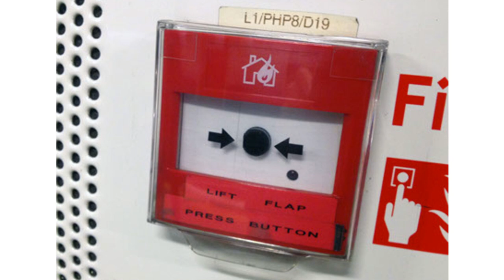Structured Serendipity | Viraj Joshi | TEDxMITP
How does one really “get” ideas for anything new? All these creative outbursts, and things that you’d never think of, where do they come from? For something radical and groundbreaking, do inventors follow a structured process? Or are they merely figments of imagination of resourceful people brought to life in a jiffy?

Viraj discusses the nature of the process of creation of smartly designed objects.

Viraj an industrial designer and a storyteller at heart. He believes that people live for good stories to tell, and he would want to give the masses great stories to tell through the things he makes. He has received various features in media, and a number of awards for his work in industrial design.